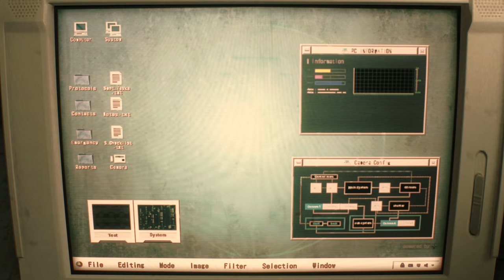ANÁLISIS RESIDENT EVIL 2 REMAKE PS4/Xbox One/PC (4K) Regresa un CLÁSICO del SURVIVAL HORROR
Análisis Resident Evil 2 Remake en Xbox One X (también disponible en PS4 y PC). Con una espectacular puesta en escena, volvemos a Raccoon City para redescubrir un juego mítico. Lanzado originalmente en 1998, este remake cambia los gráficos, mejora la jugabilidad y añade otras mejoras, para ofrecernos uno de los mejores suvival horror de los últimos años. No te pierdas nuestra REVIEW del retorno del clásico de Capcom. Análisis en texto